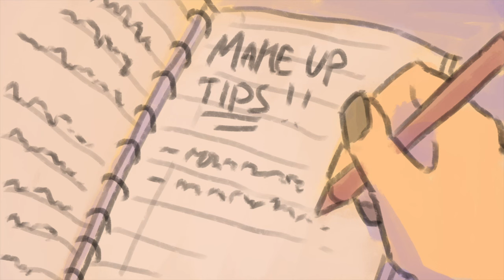[AAI2 SPOILERS] Somewhere I Belong — Ace Attorney animatic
After the backstory animatic (Run Boy Run) and the end of the game animatic (Mastermind) here's the post-canon animatic because there's apparently still a lot of things I have to express about Simon Keyes! (i might actually be slowly going insane how did I spent so much time on this why can't i make narumitsu animatics like everyone else)

There are in fact a few people that are equally if not more insane than me about Simon and I have to thank them for this, your comments on the last videos and on instagram motivated me to keep getting very little sleep in order to make more content!! (that's a good thing... i think)

I have no idea if everything makes sense on screen so I can explain a few specific things in more detail! Aside from Dogen (who first decides to give Simon some space, and the realizes leaving him alone will only make things worse) Sebastian is the first one to want to have a conversation with Simon a few months after the events of the game. He visited Blaise once, which didn't make him feel better, and then realized he might have more to talk about with Simon about shitty father figures. He thought about it for a while, and told Kay, who had the same idea a while ago but had no real intention to carry it out. Worried about Sebastian, she decides to go with him.

Simon really isn't willing to open up the first time they visit, but that encourages them to keep coming a few times, together or separately. They slowly make progress as Simon realizes that he does need people to talk to, not about the heavy stuff at least initially (he keeps that for Dogen), but just to maintain human contact as he already isolated himself among the prisoners. Eventually he starts to really appreciate the effort Kay and Sebastian make to come talk to him, works on his trust issues and becomes more comfortable interacting naturally showing his real personality and not the one he faked with Kay, Miles or Regina during aai2. (the only one with whom he was almost natural was. Knightley. and well that's an all other problem)

I also thought of a few things with Miles and other characters but as a non-english speaker writing this has already taken me way more time that it should have, I'll update the description later if I bring myself to explain more stuff! Hope you enjoyed the rambling and the animatic in any case, don't hesitate to share your many complicated feelings about the man who masterminded our hearts, and i'll see you around!